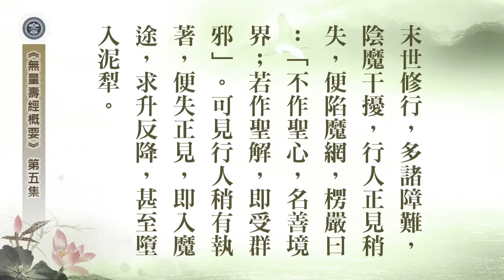《無量壽經》概要05丨定弘法師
B01-16-78 共32集 《無量壽經》概要